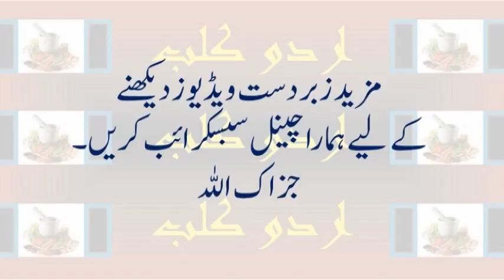Health benefits of Yoga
I myself have experienced yoga's healing power in a very real way. Weeks before a trip to India in 2002 to investigate yoga therapy, I developed numbness and tingling in my right hand. After first considering scary things like a brain tumor and multiple sclerosis, I figured out that the cause of the symptoms was thoracic outlet syndrome, a nerve blockage in my neck and chest.

Despite the uncomfortable symptoms, I realized how useful my condition could be during my trip. While visiting various yoga therapy centers, I would submit myself for evaluation and treatment by the various experts I'd arranged to observe. I could try their suggestions and see what worked for me. While this wasn't exactly a controlled scientific experiment, I knew that such hands-on learning could teach me things I might not otherwise understand.